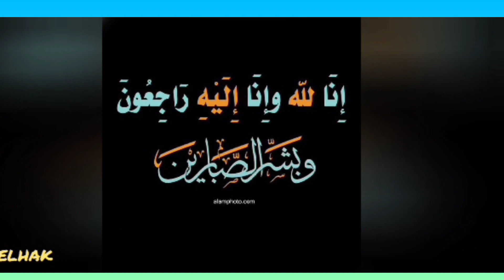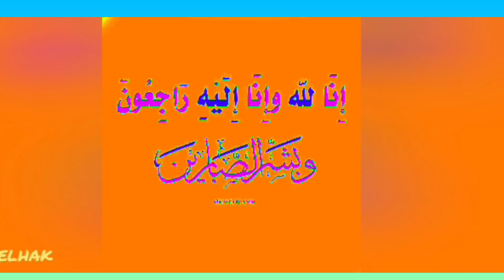وفاة المناضل الكبير "الحاج بوقرو"وآخر كلمة قالها،بين إخوانه المتقاعدين العسكريين وارامل الشهداء.